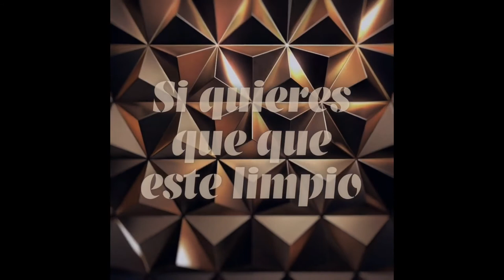NO DAÑES AL PLANETA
COLEGIO FRANCISCO VITORIA - SALAMANCA - 5ºB